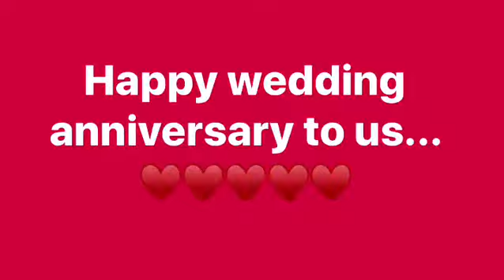Aniversario de bodas